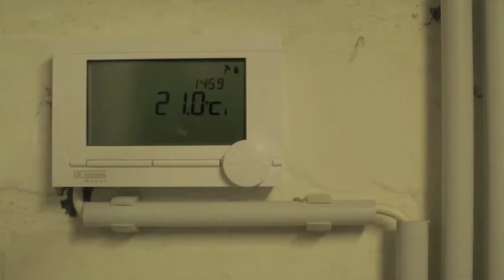Energiekonzept für ein Haus aus den 70ern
Ist es möglich ein Haus aus den 70er Jahren energetisch zu sanieren? Ja - und Holger Laudeley zeigt in dieser Referenz, wie!

Das 320m² große Haus wurde Isoliert (Dämmung der Kellerdecke), sodass dann energetische Maßnahmen getroffen werden konnten. Vom Energiekonsumenten zum -prosumenten war das Ziel.

So erreichen Sie uns:
E3/DC GmbH
Karlstraße 5
D-49074 Osnabrück